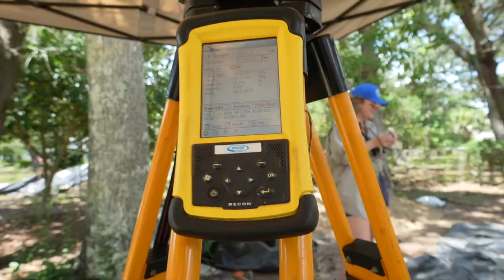A Phenomenal Discovery: The Luna Settlement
The 2015 discovery of the archaeological site of the 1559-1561 Tristán de Luna colonial settlement overlooking Pensacola Bay made newspaper headlines across the country. Since then University of West Florida field schools continue excavations focusing on the traces of the colonial settlers who lived there after a hurricane destroyed their fleet. Dr. John Worth, the lead archaeologist for this ongoing effort, explains why this is still "a phenomenal discovery." Produced by M. Thomin, FPAN.